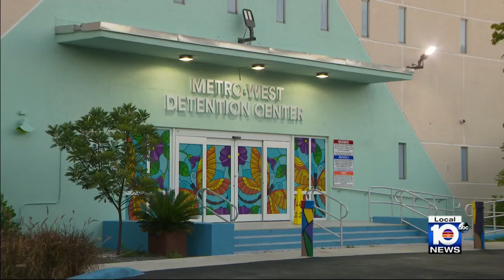Correctional officer says teen accused of fatally stabbing his mother in Hialeah is 'flourishing'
A Miami-Dade County judge is expected to decide Thursday or Friday whether Derek Rosa, 13, who is accused of killing his mother in October will be transferred back to juvenile detention.